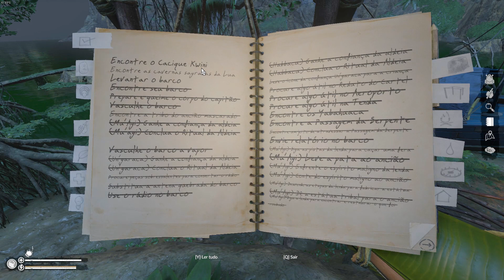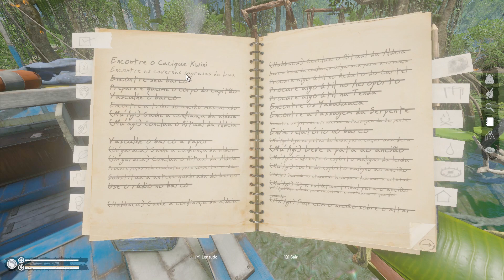Consertando o barco | Green Hell | Gameplay | S03E37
Green Hell é uma luta sufocante pela sobrevivência na floresta amazônica. À beira da morte, o jogador é colocado em uma jornada de resistência já que os efeitos do isolamento afetam fortemente não só o corpo, mas também a mente. Por quanto tempo você conseguirá sobreviver aos perigos do desconhecido?

Se você gosta do que vê, por favor, apoie o canal se inscrevendo e clicando no botão de curtir, obrigado.

►Green Hell primeira parte do modo história completo ►Green Hell todos os desafios completos e sem cortes